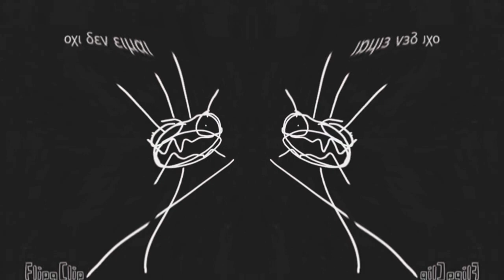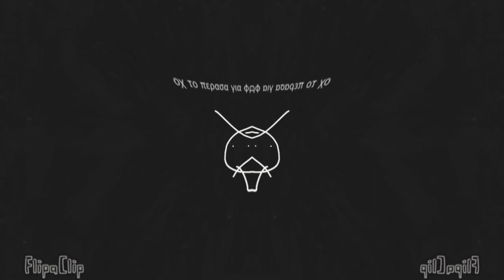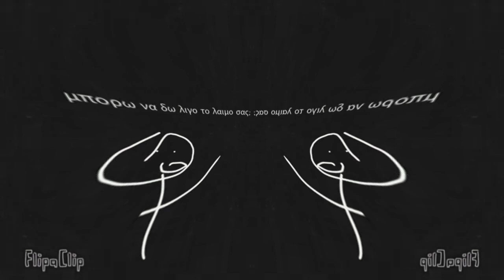Angry January 27, 2022